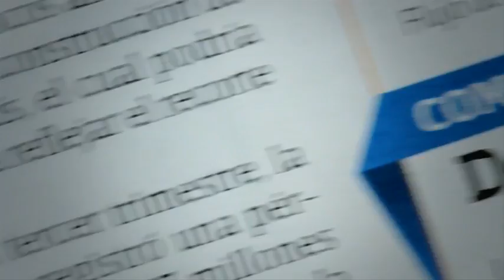AMLO evidencia bienes de Yunes Linares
Andrés Manuel López Obrador, dirigente del partido Morena, evidencio las propiedades y empresas del gobernador veracruzano, el panista Miguel Ángel Yunes Linares, en total son siete propiedades, entre condominios, casa, departamentos y residencias.

30 de abril 2017